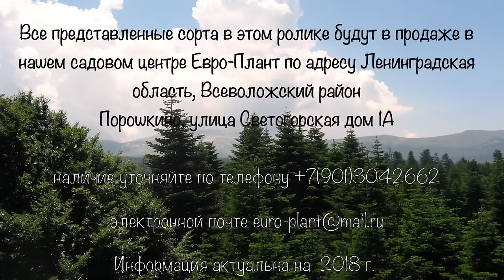Ель - хит парад. Выпуск 1 - Ель обыкновенная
Ель - хит парад. Выпуск 1 - Ель обыкновенная. "Во всем многообразии сортов ели обыкновенной мы выделили те, что больше всего нам нравятся из-за своей красоты, неприхотливости и конечно, прекрасной приживаемости в условиях северозапада.
Чтобы хоть как-то систематизировать и разобраться в наших любимчиках, мы решили сделать несколько выпусков и начнем с ели обыкновенной (Picea abies). Почему? Просто именно с нее начинается огромное видовое и сортовое разнообразие.

Поехали!
Да, и не забывайте делиться в комментариях своими любимыми сортами, будем расширять наш хит парад. И конечно задавайте вопросы и ставьте палец вверх , если видео Вам понравилось:)"